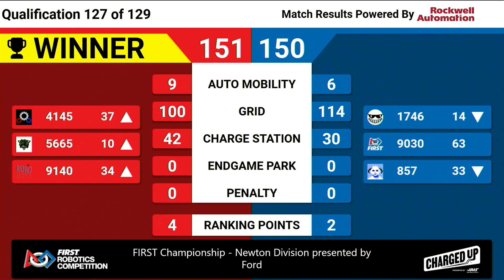Qualification 127 - 2023 FIRST Championship - Newton Division presented by Ford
Qualification 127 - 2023 FIRST Championship - FIRST Robotics Competition - Newton Division presented by Ford